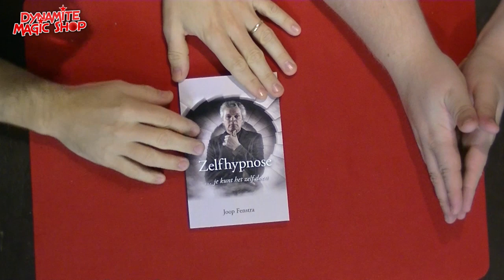Dynamite Magic Shop Product Update 73 - Dynamite Magic Shop.com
Met in deze update:

-Automatic Milk Glass
-Miracle Milk
-Bicycle Ombre Deck Limited Edition
-52 to 1 Deck by Wayne Fox
-Flipper Coin Morgan Dollar Replica
-Magnetic Coin Morgan Dollar Replica
-Finger Penetration Frame
-Freaky Body Illusions
-Zelfhypnose Boekje Joop Fenstra
-Tricky Turvy Bottles

En info over de lezing van Joshua Jay op 7 Oktober 2017 en info over de BMF dag op 15 Oktober te Vilvoorde.